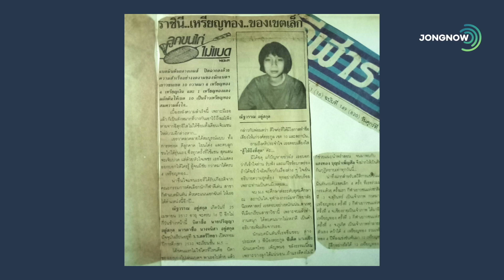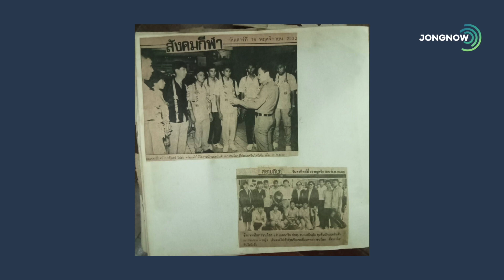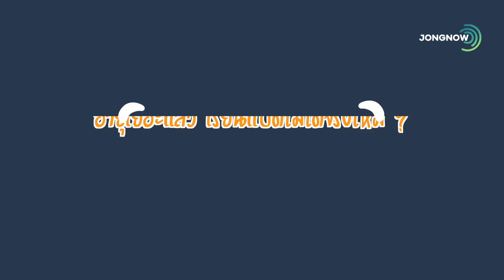เทคนิคสอนแบดมินตันเข้าใจง่าย ครูพี่เก๋ อดีตนักกีฬาแบดมินตันทีมชาติไทย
ขอบคุณครูเก๋ ที่ให้ทางจองนาวได้มาสัมภาษณ์ทำให้เพื่อน ๆ ในวงการแบดมินตันได้แนวคิด และได้นำเทคนิคต่าง ๆ แบบไม่หวงวิชาไปปรับใช้กันค่ะ EP หน้าจะมีเทคนิคการเลี้ยวหน้าเน็ตแบบไม่เปิดไฟเลี้ยว กดกระดิ่งแจ้งเตือนกันด้วยนะค้า
Jongnow  จองนาวศูนย์รวมของคนรักกีฬา
Jongnow  : The ultimate sport hub for everyone who love to exercise and enjoy spending quality time with friend.